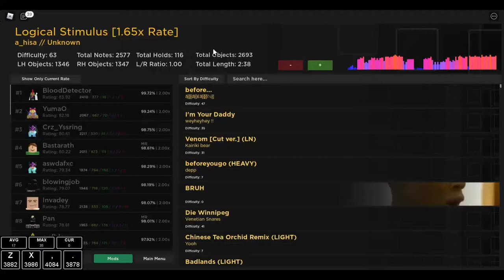[63]Logical Stimulus 1.65x 94.10%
Rating update is GOOD
Difficulty: 63
Personal difficulty: 45
Play rating: 53.66(Personal best!)